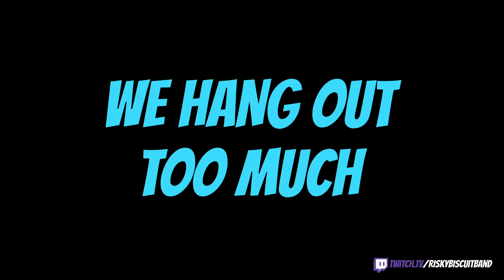We Hang Out Too Much | Stream Highlights - Risky Biscuit Band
It's true. We're all starting to become predictable. We can recognize each other by smell, we know when the fart drums are coming, we can re-write Elton Joh song lyrics together with ease, and recently we've started finishing each other's sentences. We're all synced up and becoming redundant, but whatever. We're banking on the fact that there are enough new people in our stream who haven't become sick of us yet. Anyway, in this stream... a buncha mildly hilarious stuff happens and we put it up on YouTube for you to enjoy or loathe, whichever fits your busy schedule. These highlights were clipped from our live Twitch Stream on 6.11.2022

💬 Watch our LIVE Twitch Streams!
Thursdays at 6:30pm EST - 10:30pm EST
Saturdays at 8:00pm EST - 12:00am EST
Sundays at 8:00pm EST - 12:00am EST